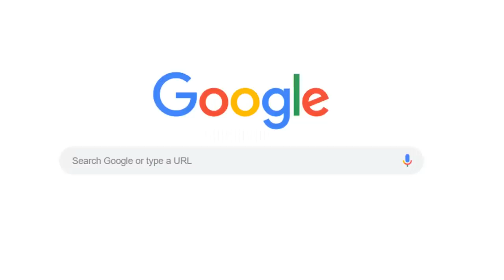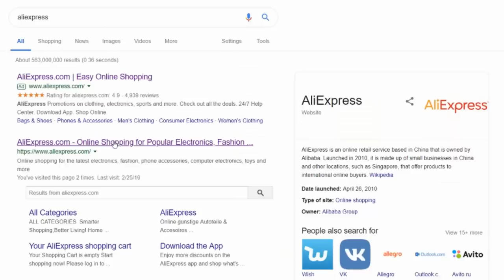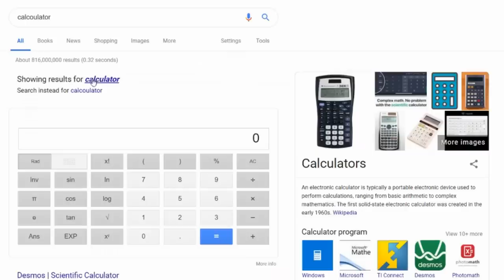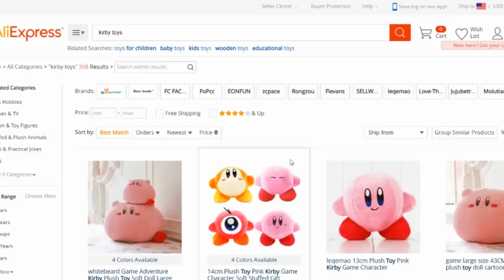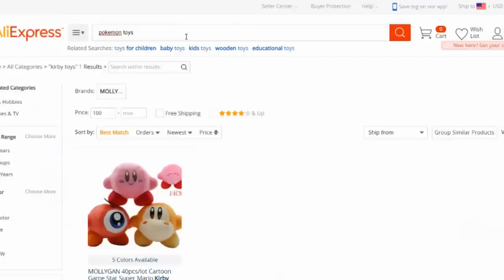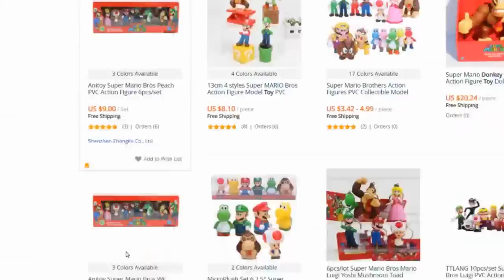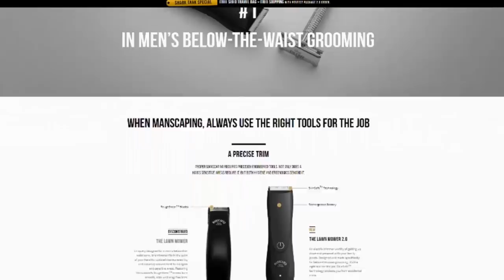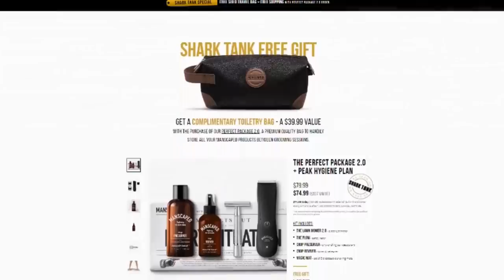BOOTLEG Nintendo Toys - ConnerTheWaffle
Intro: CosmicGem